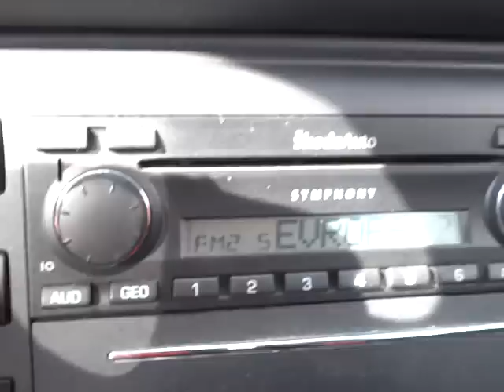Škoda Superb - 2.8 V6 30V CLIMATRONIC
VÝBAVA:
4 x airbag; ABS; aut.